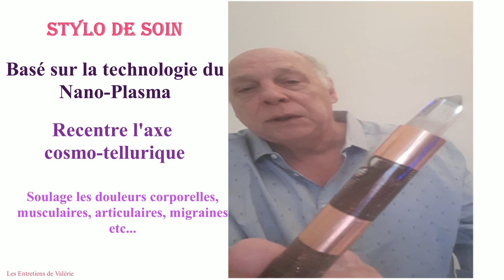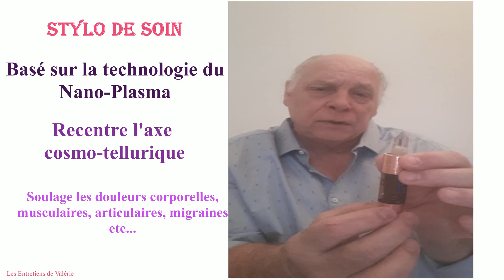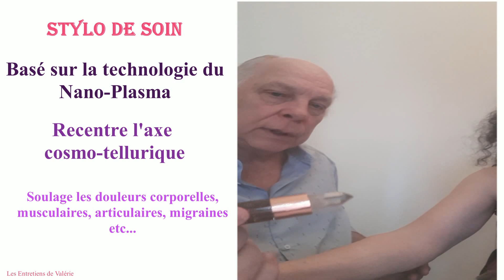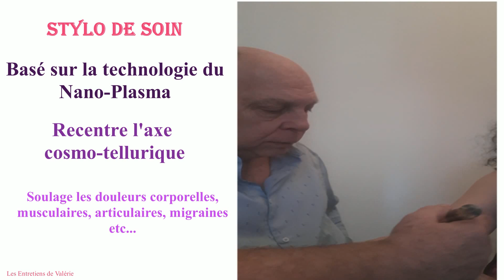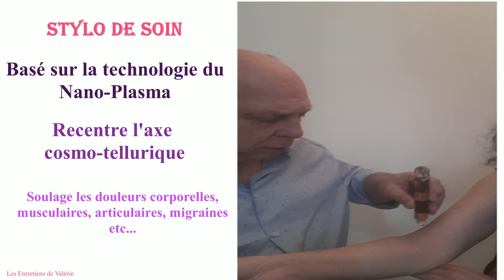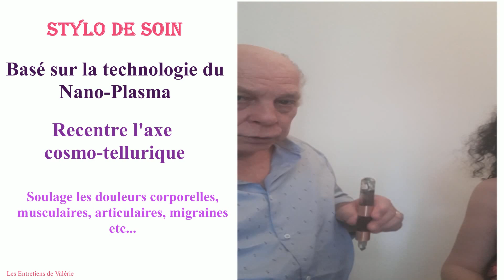Philippe Arnould - Stylo de soin Nano-plasma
Philippe Arnould - Géobiologue / Radiesthésiste- nous explique ce que sont
* les énergies électromagnétiques,
* les énergies orgones,
* les ondes plasmas
Il vous présente également ses nouvelles créations :
* les orgonites
* les orgonites plasma
* les stylos de soins nano-plasma
* les coques plasma pour compteur linky
* les plasmas card

LES ENTRETIENS DE VALÉRIE
Valérie Sitbon : Accompagnante pleine conscience :
par le son vibratoire avec le tambour et le chant intuitif
par la méditation vibratoire
par le décodage des mémoires embryonnaires  et l'hypnothérapie
par le coaching de vie et spirituel
et par des vidéos de différents thérapeutes ou accompagnants holistiques dans le soin, le bien-être, la thérapie ...